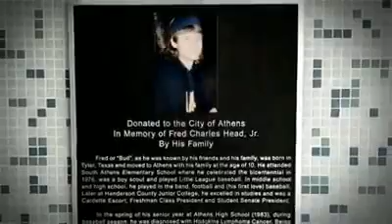The Texan Theater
The City of Athens held an open house for the new Texan Theater Tuesday, May 15.